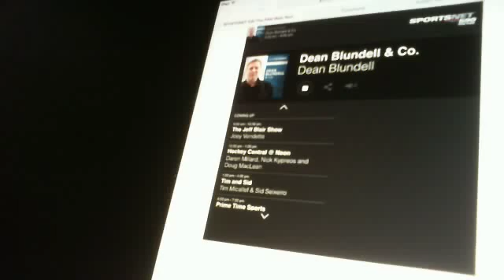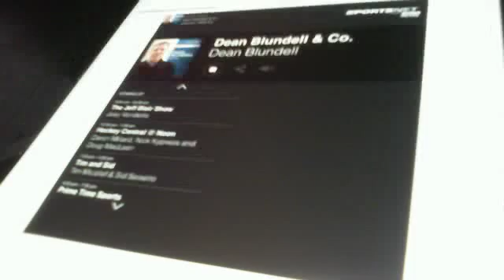Webcam video from March 11, 2015 11:07 AM (UTC)